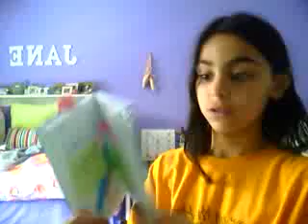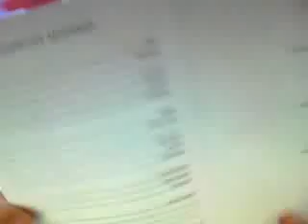How To Organize Your Agenda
Need help organizing your life?  Listen to Jane's tips!